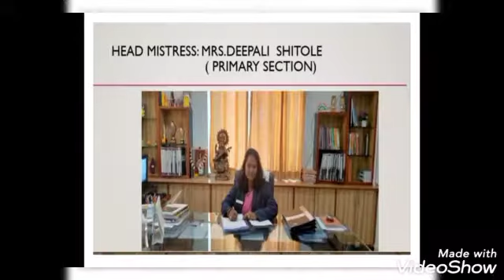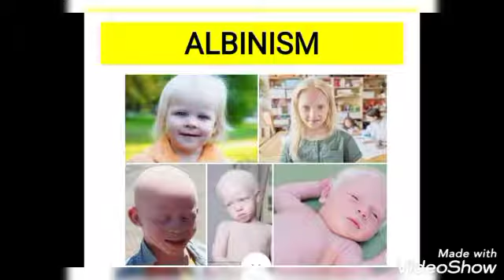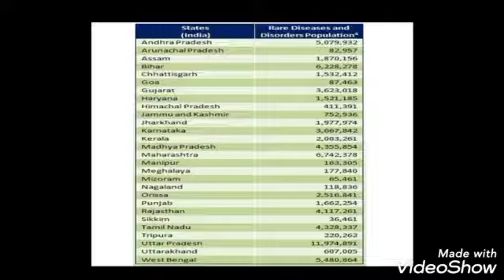Rear Disease Day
Video from Cygnet Public School